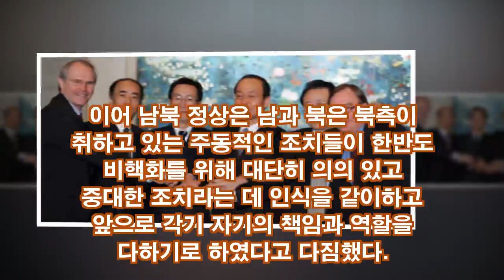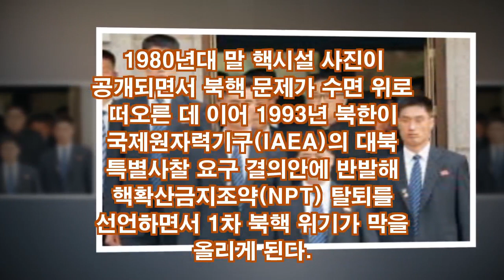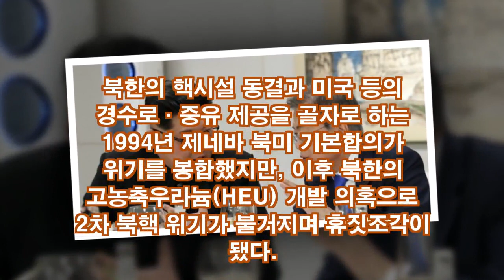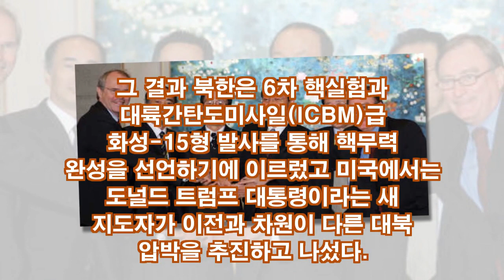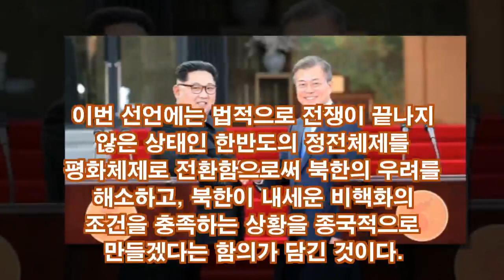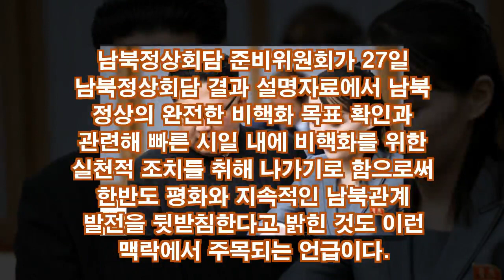판문점 선언..'입구' 들어선 한반도 비핵화 여정..향한 길은 더 멀다